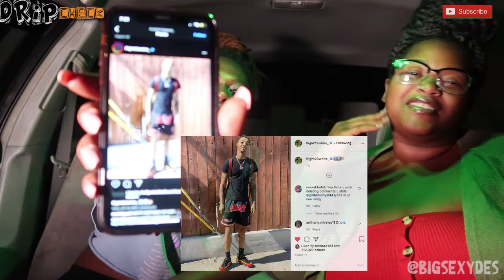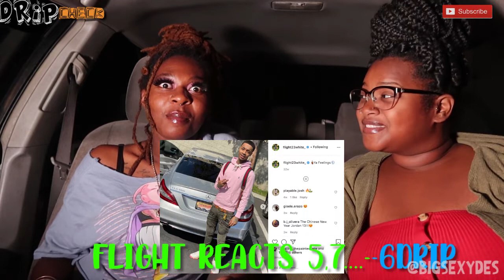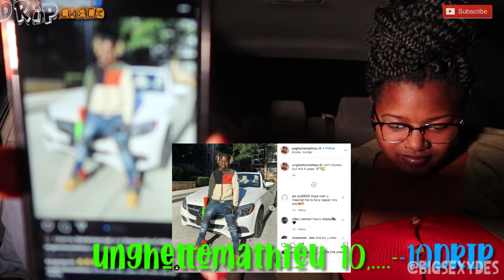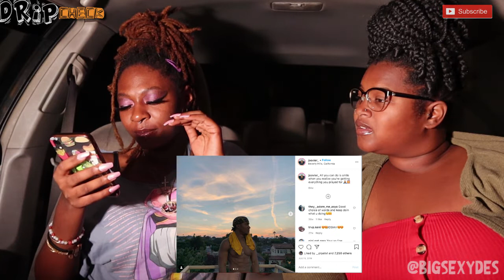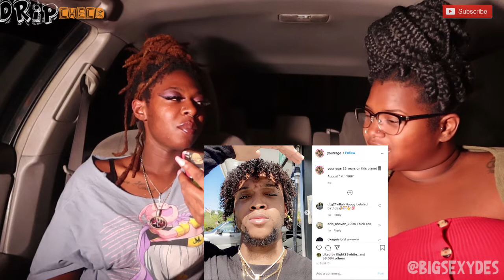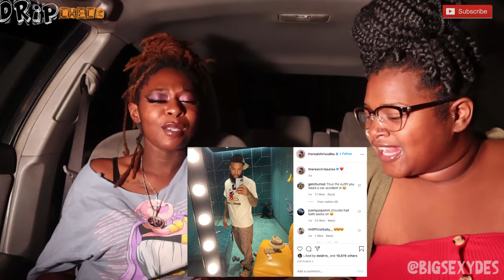RATING INSTAGRAMS! (YOUTUBER EDITION) 💧DRIPCHECK WITH MY COUSIN CHELLE!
RATING INSTAGRAMS! (YOUTUBER DRIP CHECK)
TRILLER @BIGSEXYDES
Share turn post notifications on
Sub for sub! Just comment BIGSEXY BELOW!!!
Until then everytime I reach 1k subscribers I’ll be doing a GIVEAWAY YEP YOU HEARD IT GIVEAWAY WHO DONT LIKE FREE GiFTS !